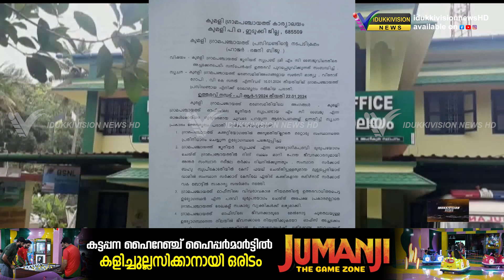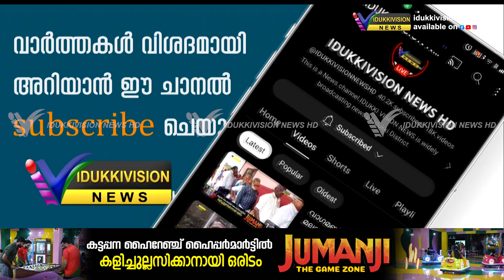കുമളിയില്‍ പഞ്ചായത്ത് ജൂനിയര്‍ സൂപ്രണ്ടിന് സസ്പെന്‍ഷന്‍